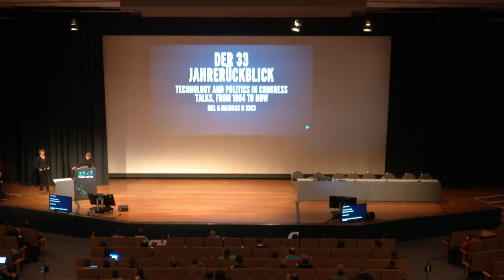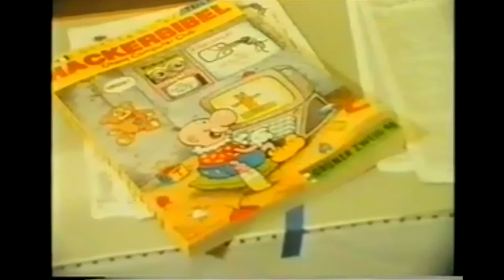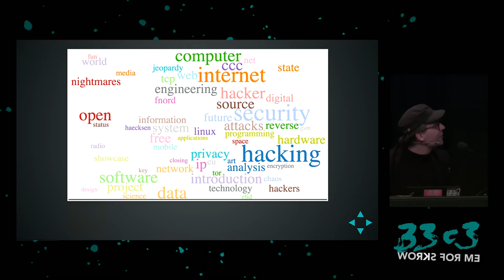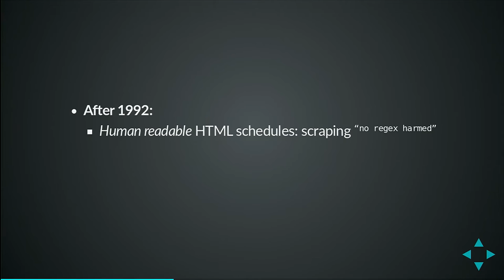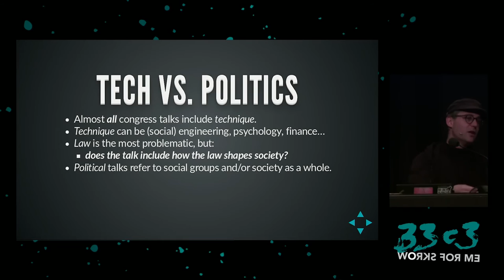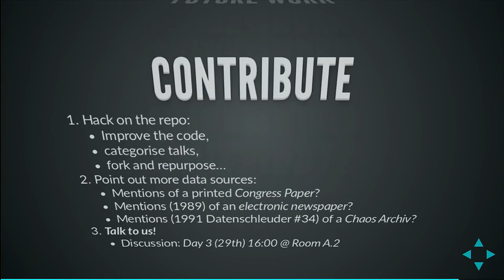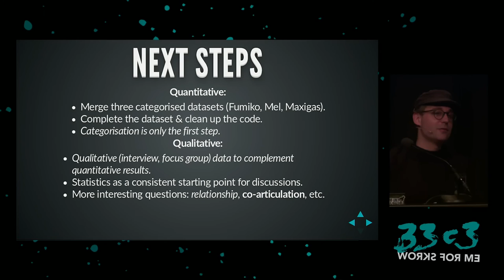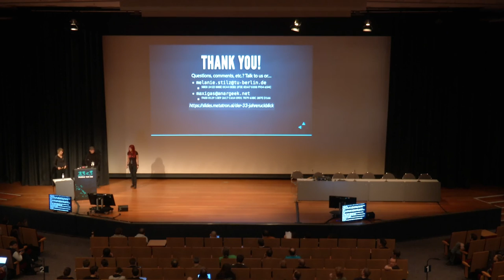Der 33 Jahrerückblick (33c3) - traduction française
Technology and Politics in Congress Talks, from 1984 to now

The proper relationship of technology and politics have been the subject of an evergreen debate on the floor of the Chaos Communication Congress.  Rather than taking a position in this debate, we are asking how the two have been co-articulated in practice so far by CCC participants?

['maxigas', 'mel']